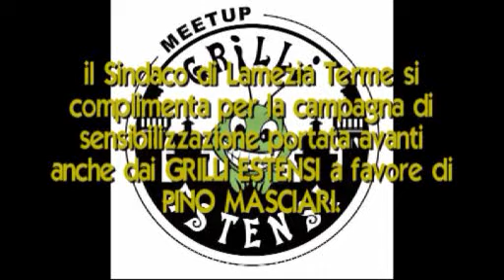Galliera 28 Giugno 2008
Il sindaco di Lamezia Terme si complimenta per la campagna di sensibilizzazione portata avanti anche dai Grilli Estensi a favore di Pino Masciari